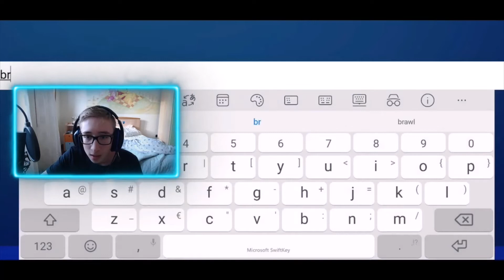HO COMPRATO UN ACCOUNT A 5€ E... - Fortnite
Oggi ragazzi è successo che un toso mi ha TRUFFATO su Fortnite🤬, guardate il video e capirete..

✅CODICE CREATORE✅: brawnyspower